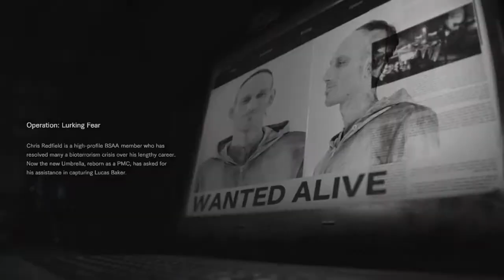Khan Plays - Resident Evil 7 (Not A Hero)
Made by the SHAREfactory™

Whatsup everyone! This is your boy from KhanSays KhanAsks and KhanPlays here with another video. This time showcasing the gameplay for Resident Evil 7 DLC Not A hero featuring Chris Redfield.

Again, My apologies as I do not have a setup where I could interact with you directly but rest assured, I will soon do so!